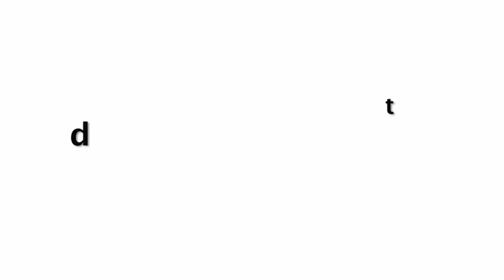Shilpa Shetty Daughter Samisha CUTE Video Saying “Hi” To Media Is So Adorable!